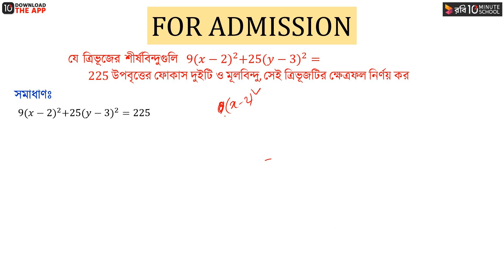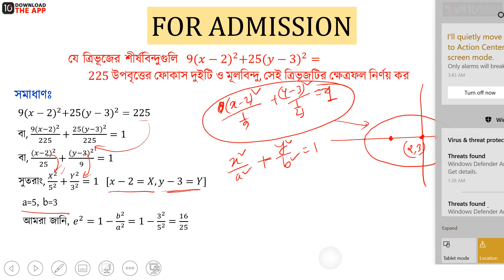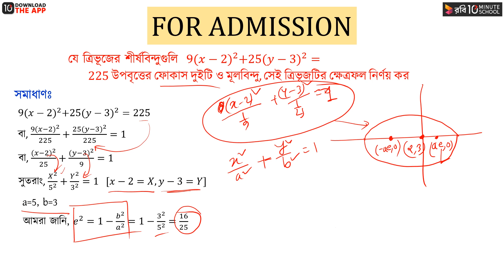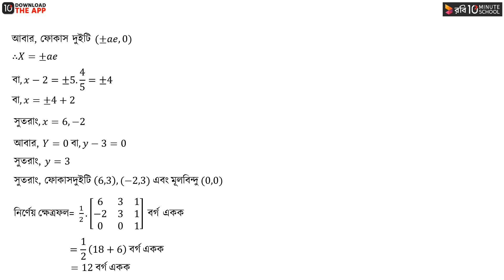অধ্যায় ৬ : কনিক - উপবৃত্ত : পর্ব - ১১ [HSC]